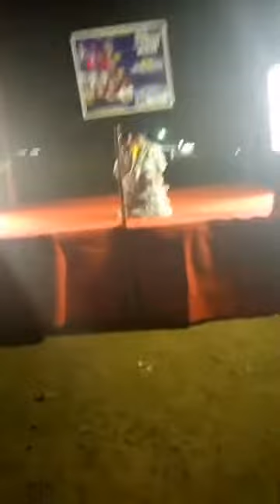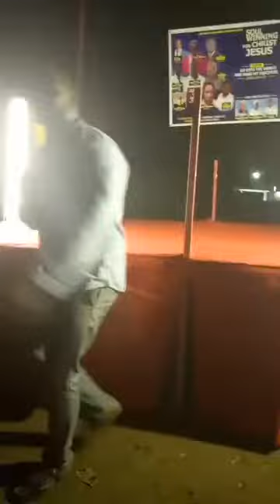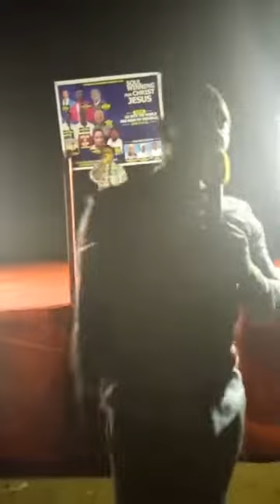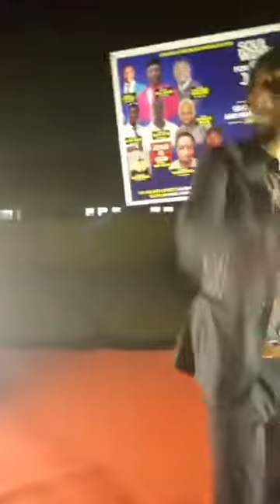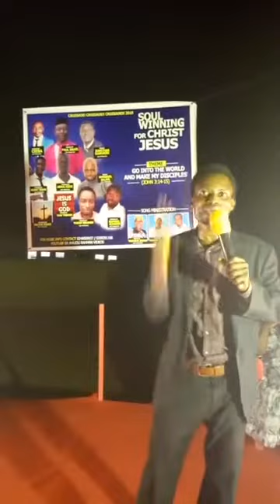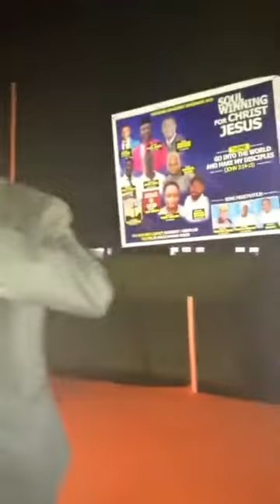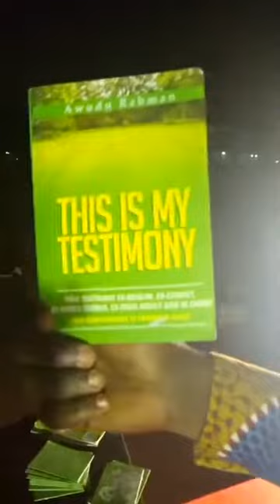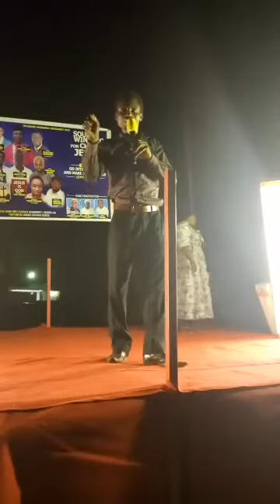Ex Muslims Crusade (day 3)